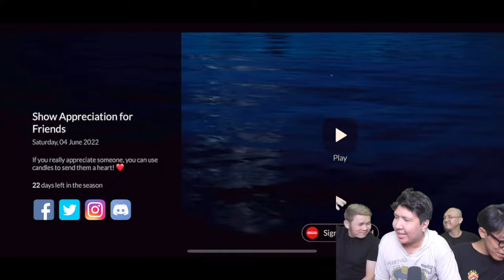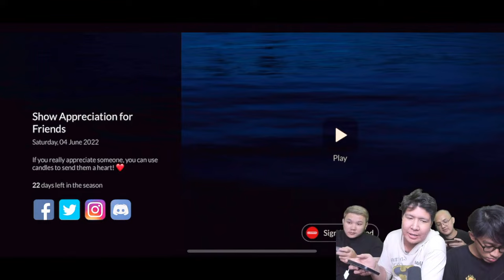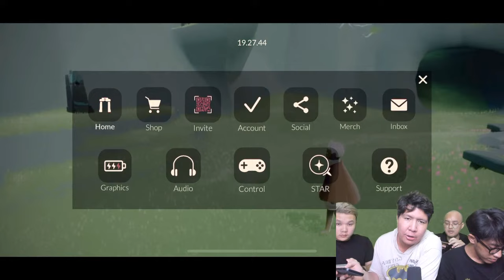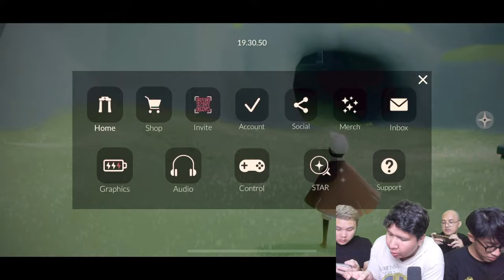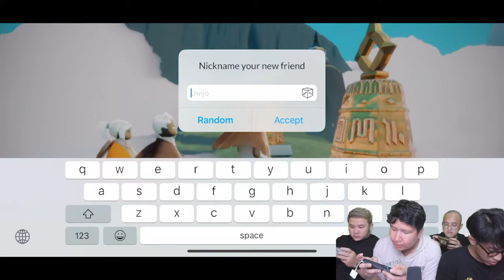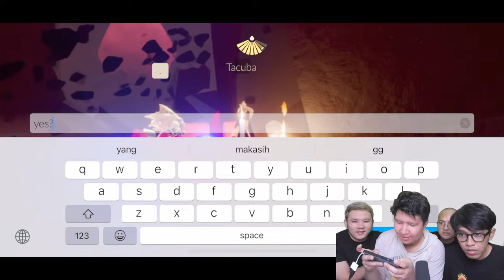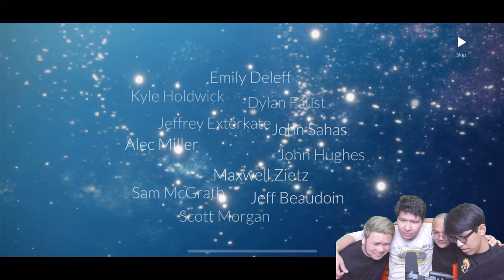KATANYA GAME INI PEMANDANGANNYA SANGAT INDAH! Sky: Children of the Light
nightbot commands:

!topupstore
!sebutnamaku
!daganganku
!umur
!asal
!awalyoutube
!gamefavorite
!jadwal
!pacar
!cendy
!rio
!harly
!eka